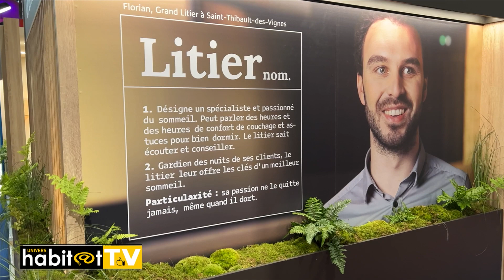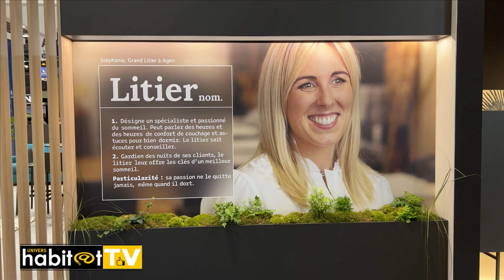EspritMeuble 2023: Interview de Wolf STOLPNER - GRAND LITIER par Univers Habitat.